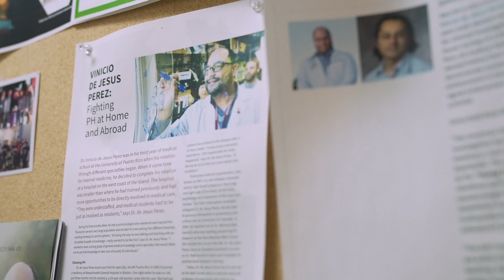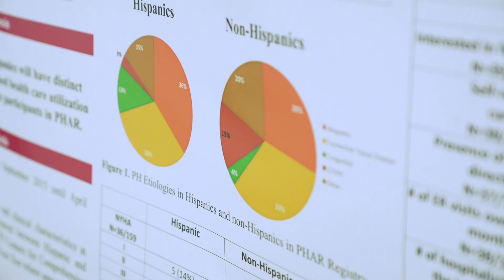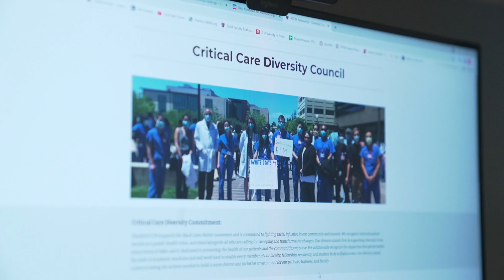Driving Innovation to Increase Access to Care | Helping the World to Breathe | Stanford Medicine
Stanford Medicine Division of Pulmonary Allergy and Critical Care Medicine shares how recruiting and promoting a diverse faculty while also serving the community is a shared vision for the team and how they succeed. Stanford Medicine’s division of Pulmonary, Allergy, and Critical Care Medicine is comprised of clinicians, scientists, and scholars dedicated to improving the lives of patients with serious lung and allergic diseases and those who are critically ill. The division’s overriding research mission supports basic science and innovative clinical approaches for the prevention, early detection, diagnosis and treatment of respiratory and allergic diseases and critical illness. Faculty, fellows, and trainees collaborate with investigators in science and clinical departments across the university and with faculty in divisions throughout Stanford Medicine’s Department of Medicine.